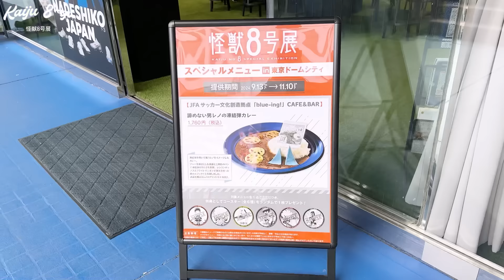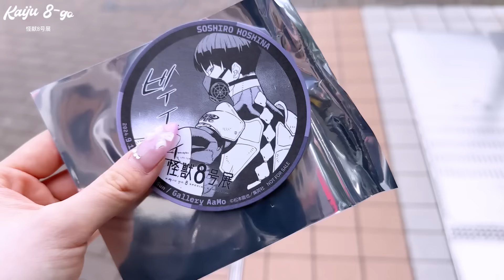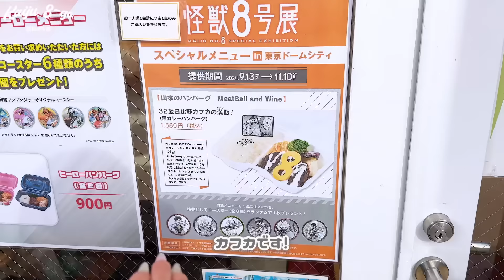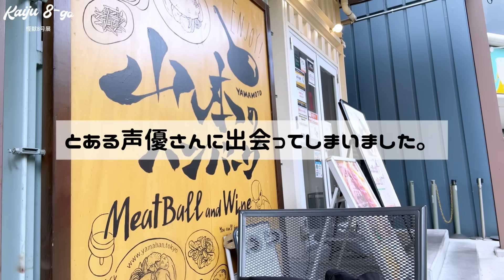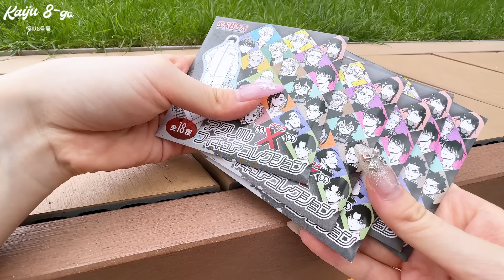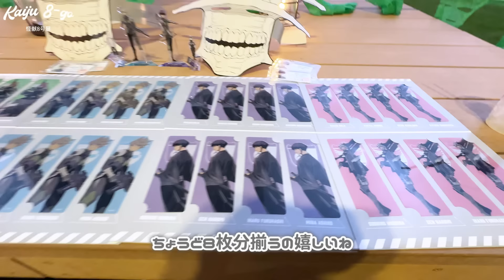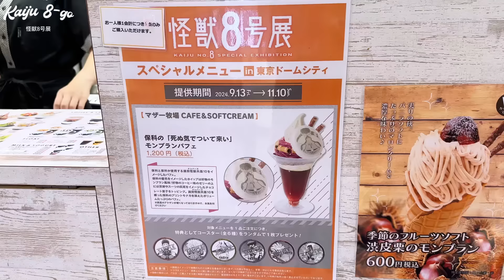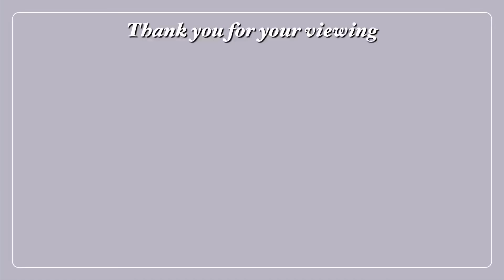【オタ活】とある声優さんに会っちゃいました...！怪獣8号展での3日間の密着動画！「怪獣8号/Vlog」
今日の一言
偶然が偶然すぎて途中夢なのかと思って・・・